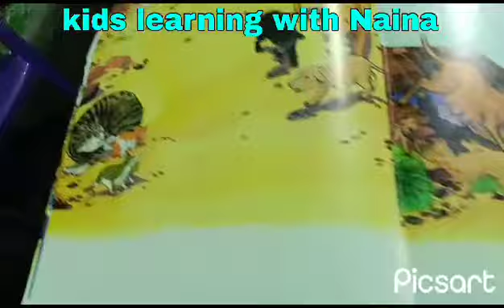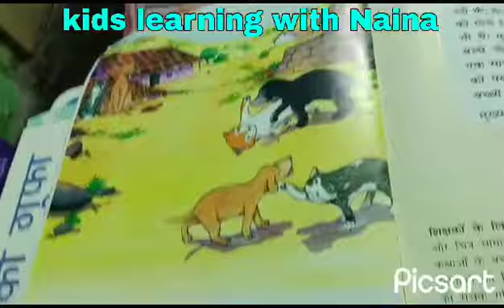माँ और बच्चे (बाल कहानी)